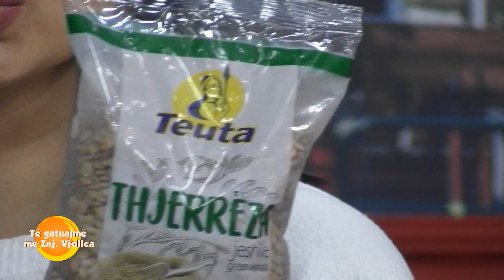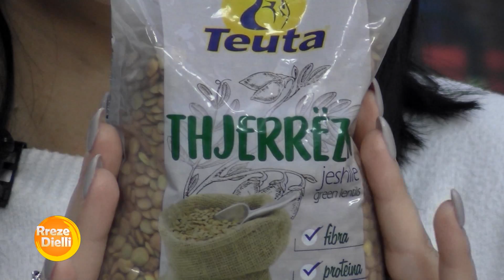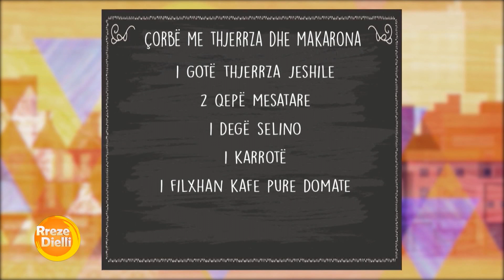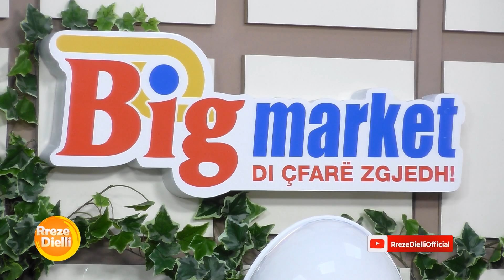Çorbë me thjerrza dhe makarona nga zonja Vjollca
Çorbë me thjerrza dhe makarona
1 gotë thjerrza jeshile
2 qepë mesatare
1 degë selino
1 karrotë
1 filxhan kafe pure domate
1.5 litër lëng perimesh ose ujë
1 filxhan makarona (të vogla)
1 lugë kafe nenexhik
Përbërësit:
Fillimisht shpëlajmq thjerrzat dhe I vndosim ato për të zjerë në temperturë mesatare për 20 minuta ose I vendosim në ujë 1 natë më parë. Në një tenxhere ngrohim 2-4 lugë vaji ulliri, kaurdisim qepën të grirë në kubikë të vegjël. Shtojmë në të selinon  në kubikë të vegjël, karrotën I kaurdisim me qepën për 2-3 minuta dhe më pas shtojmë purenë e domates e përziejmë sa të marrë valë dhe 1 lugë kafe nenexhik të thatë, makaronat e vogl dhe lëngun e perimeve, thjerrzat e tjera dhe ujin e nxehtë I përziejmë dhe lëmë çorbën të ziejë për 10-12 minuta. E fikim sobën dhe e lëmë për 10 minuta më pas e shërbejmë të ngrohtë.